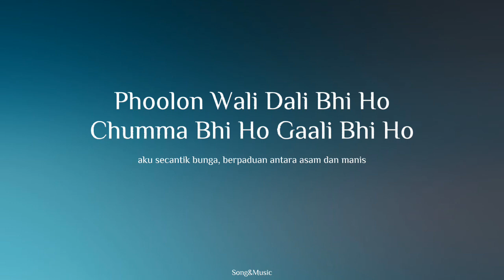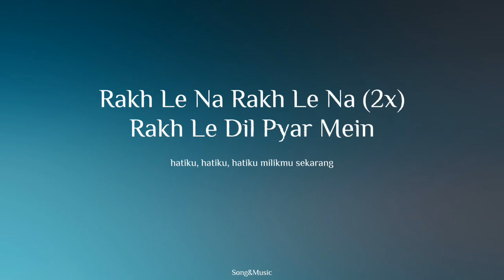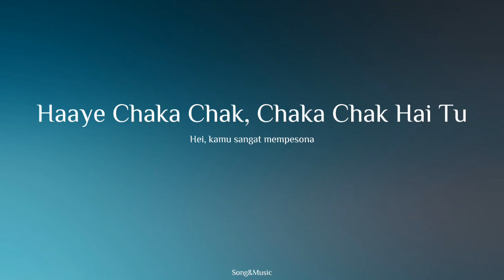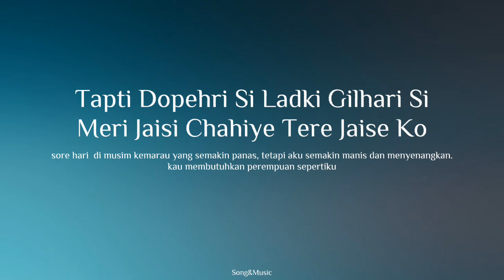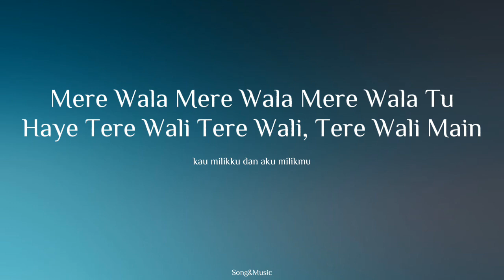Chaka Chak - Shreya Ghoshal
All Right Administered by T-series

Title : Chaka Chak
Singer : Shreya Ghoshal
Released : 2021
Movie : Atrangi Re